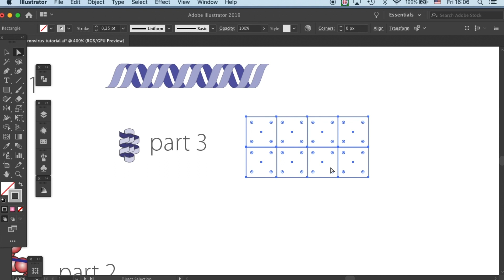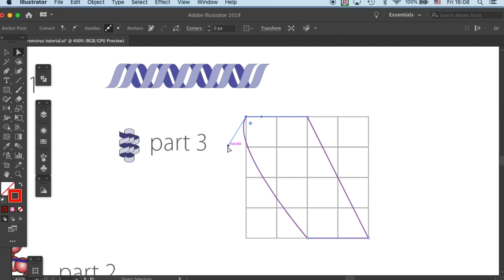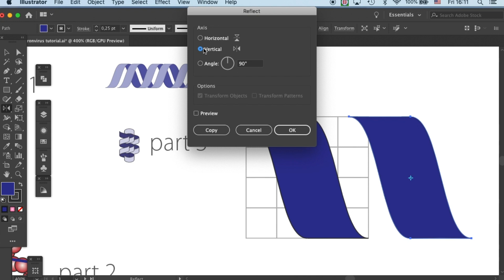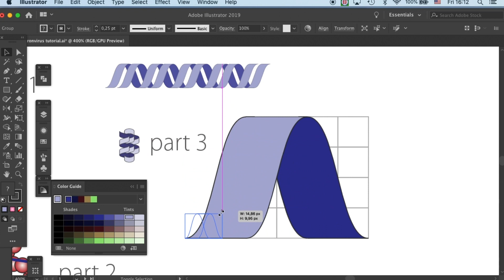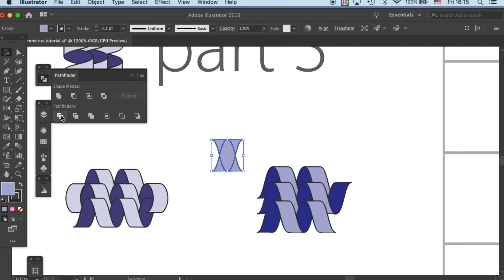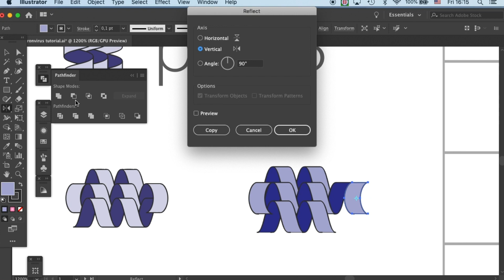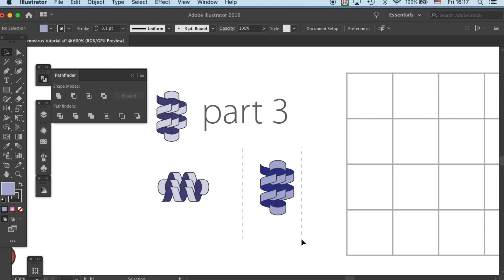Viral Membrane Protein | Draw Coronavirus 3/4 | Graphical abstract tutorials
Here is how you draw ssRNA in coronavirus in the style of in Nature publication graphics & figures.

🎨 DrawBioMed is a channel for scientists to learn professional scientific illustrations for their research.

Technique: Pen tool

Nature review example:
SARS and MERS: recent insights into emerging coronaviruses